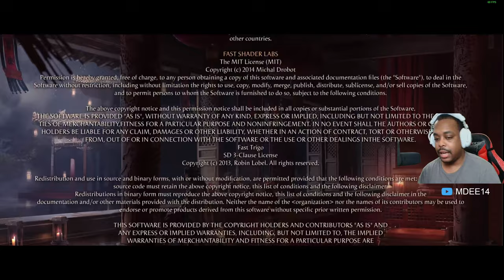Mortal Kombat 1: Khaos Reigns FULL GAME PLAYTHROUGH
Here's the Mortal Kombat 1: Khaos Reign Full Story Mode Playthrough